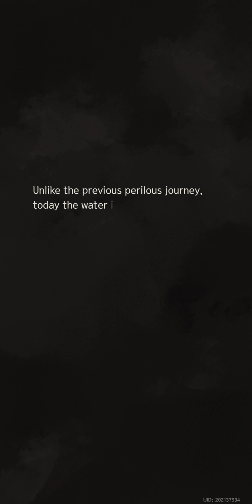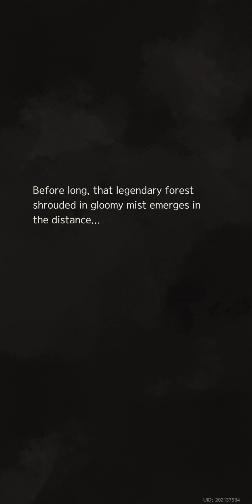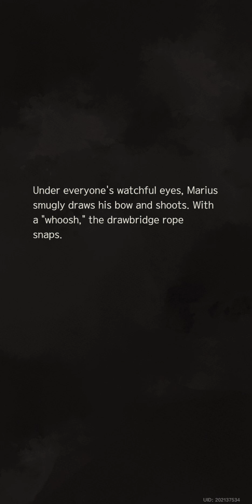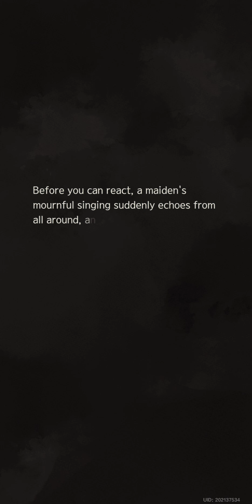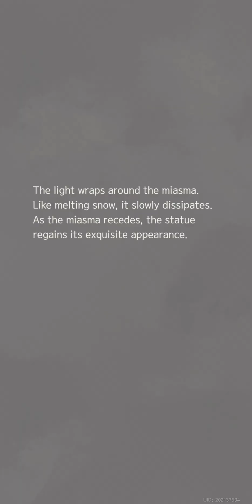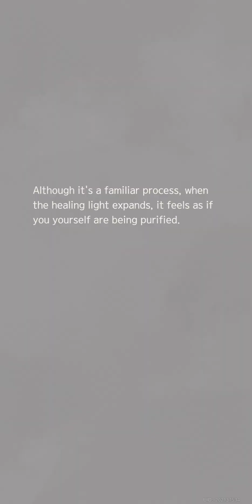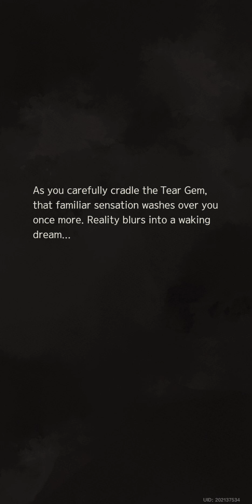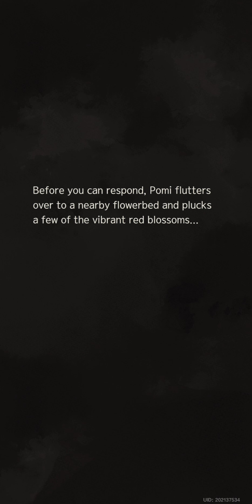Tears of Themis - The Last Dragonbreath, Flower and Maiden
I'm not sure why I did that... I just felt like I wanted to.
I don't want to see her cry. Hopefully, bright flowers will cheer her up!